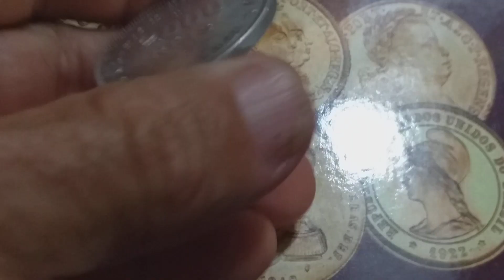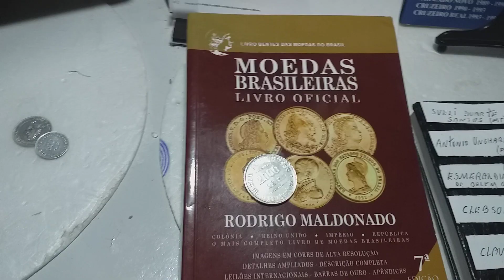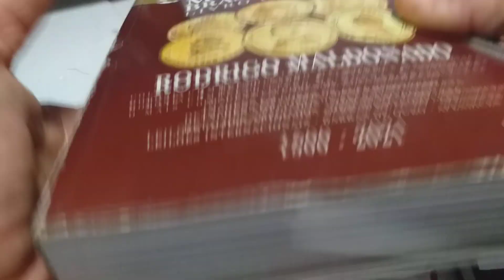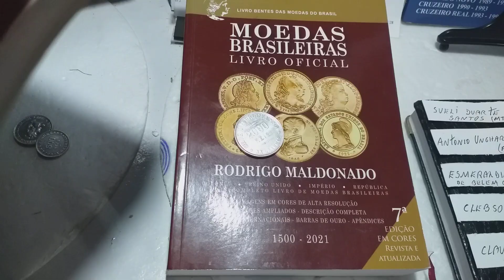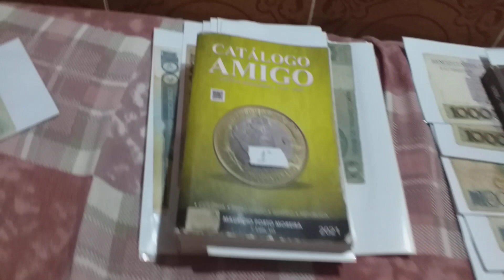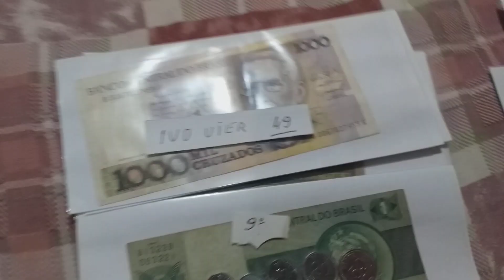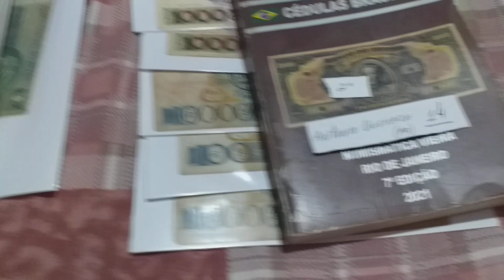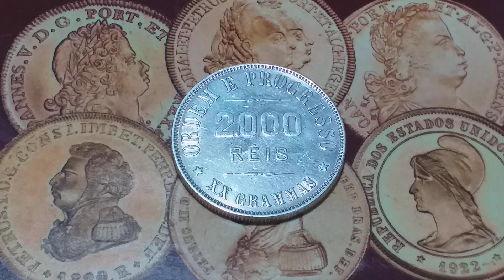2 MIL RÉIS! BALANÇO GERAL E BRINDES DO CANAL🤩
No vídeo de hoje 2 MIL REIS! BALANÇO GERAL E BRINDES DO CANAL

Aprenda sobre moedas raras e valiosas que muitas vezes valem muito dinheiro e muitas pessoas nem sabem. Veja também quanto pode valer algumas notas raras, como por exemplos, a nota de 50 reais rara e, igualmente, aprenda que moedas raras bem como notas importantes pode valer até valores impressionantes!